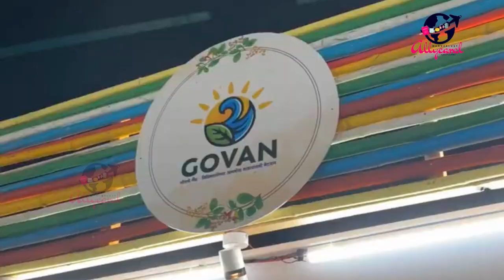AllycaralProductions : Glimpses of Cashew Festival 2023